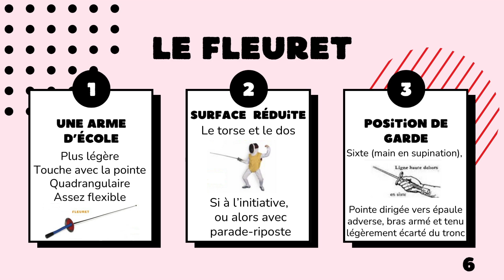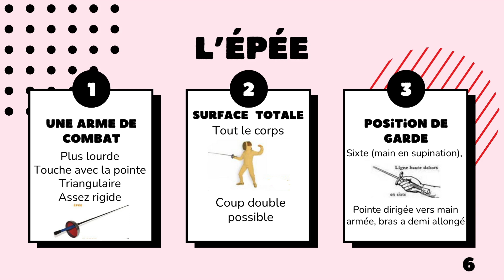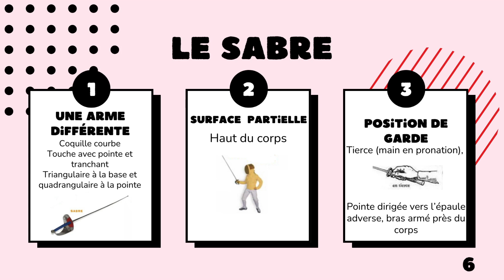Quelles sont les différentes armes utilisées en escrime ?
Dans cette vidéo, je vous donne des détails sur les 3 armes différentes de l'escrime.